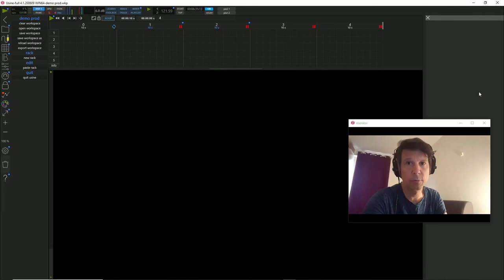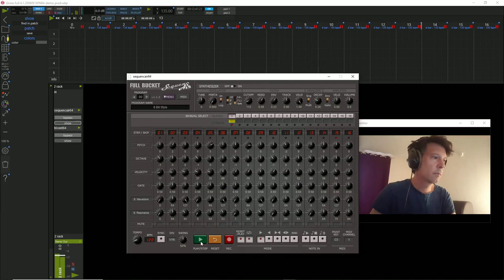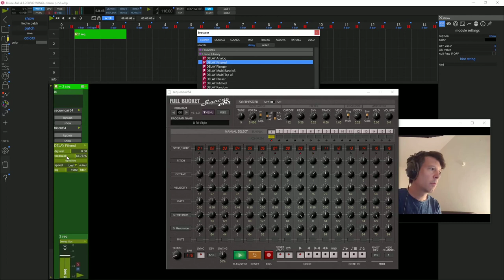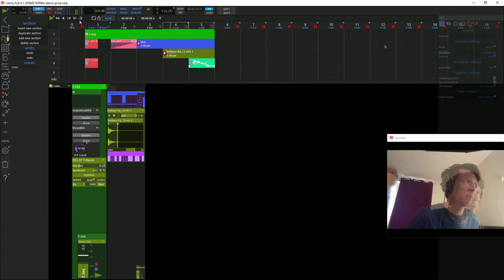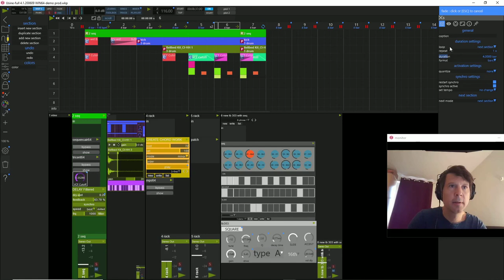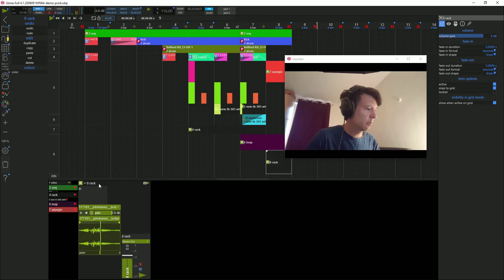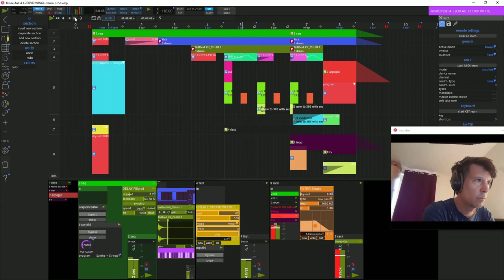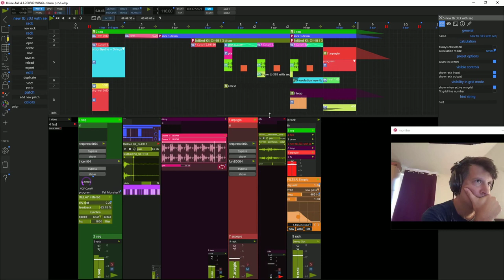Créer une prod électro mainstream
Aujourd'hui je vous propose une vidéo récréation .

Le but est de vous faire découvrir le gros potentiel qu'offre usine en matière d'écriture de prod électro actuelle. Bien sûr cela ne remplacera pas une STAN mais le fait de devoir adopter d'autres méthodes , d'autres outils peut s’avérer très inspirant.  On ne peut pas vraiment dire que je l'ai été pour cet exemple mais ce n'était pas évident de gérer la captation, de trouver des illustrations pédagogiques et d'être inspiré tout ça dans un minimum de temps. Bref, j'en appelle à votre clémence et j'espère que ce contenu saura vous amusez et vous donner des idées.